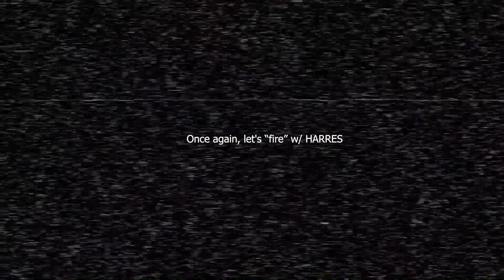DJ HARRES | Season 3: Ep.4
@2020 Nghĩa Mùa Hạ Islands
Anh Hậu của em - Thân tặng!